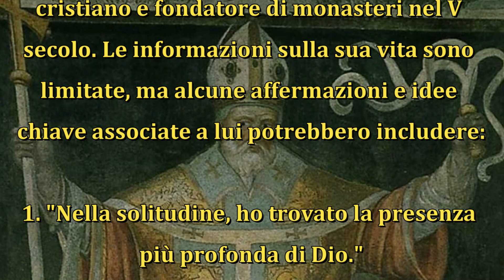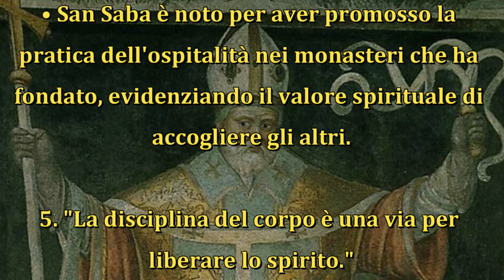Le Frasi - SAN SABA ARCHIMANDRITA - 5 Dicembre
Le Frasi dei Santi.
5 Dicembre.
SAN SABA ARCHIMANDRITA FRASI

San Saba, noto anche come Saba il Santo o San Saba Archimandrita, fu un monaco cristiano e fondatore di monasteri nel V secolo. Le informazioni sulla sua vita sono limitate, ma alcune affermazioni e idee chiave associate a lui potrebbero includere:
1. "Nella solitudine, ho trovato la presenza più profonda di Dio."
 • Saba potrebbe aver sottolineato l'importanza della vita monastica e della ritirata spirituale come un mezzo per avvicinarsi a Dio.
2. "L'amore per la preghiera è il cuore della vita monastica."
 • Il monachesimo spesso sottolinea la preghiera continua, e San Saba potrebbe aver posto l'accento sull'amore per la preghiera come fondamentale nella vita di un monaco.
3. "Il silenzio è il linguaggio dell'anima in comunione con Dio."
 • Il silenzio e la contemplazione sono aspetti importanti della vita monastica, e San Saba potrebbe aver riconosciuto il valore del silenzio come veicolo di comunicazione con Dio.
4. "L'ospitalità è un dono sacro."
 • San Saba è noto per aver promosso la pratica dell'ospitalità nei monasteri che ha fondato, evidenziando il valore spirituale di accogliere gli altri.
5. "La disciplina del corpo è una via per liberare lo spirito."
 • La vita monastica spesso include pratiche ascetiche, e San Saba potrebbe aver sottolineato il valore della disciplina del corpo come mezzo per elevare lo spirito.

Attiva le notifiche per non perdere nessun episodio della serie "Riflessioni Sante".

Grazie per camminare con noi lungo questo sentiero di saggezza e ispirazione. Che ogni frase pronunciata dai santi possa risuonare nel tuo cuore. 🙏✨